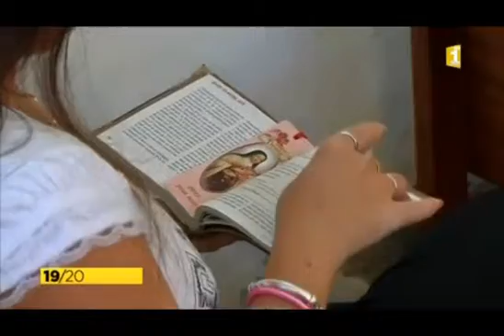Vie consacrée Réunion